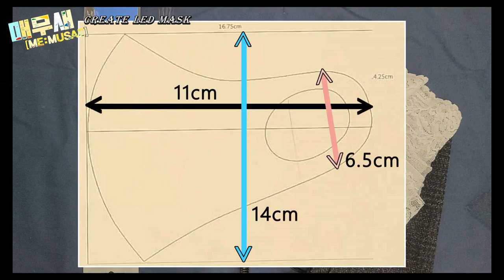할로윈 발광마스크 만들기(DIY)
어둠을 빛나게 하는 .. 발광 마스크 만들기